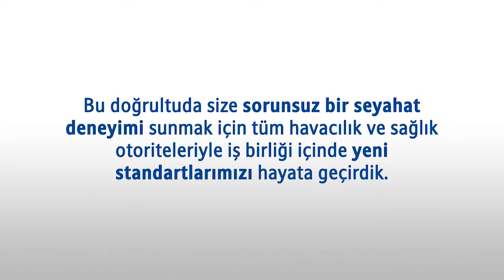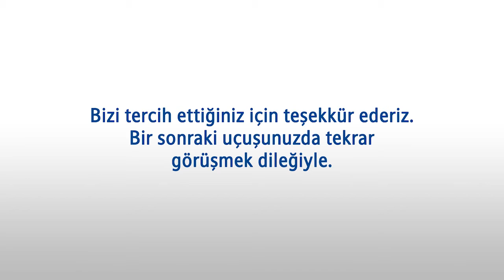Airkule.com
SunExpress, yolcularının sorunsuz bir şekilde seyahat edebilmeleri için otoriteler tarafından yürürlüğe konan düzenlemeleri ve şirketin hayata geçirdiği yeni seyahat standartlarını bir videoda bir araya getirdi